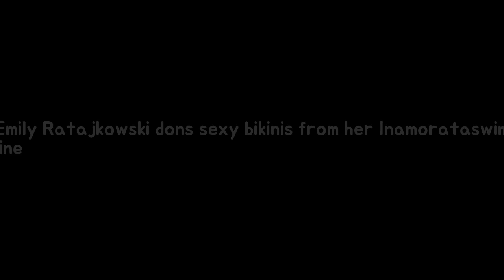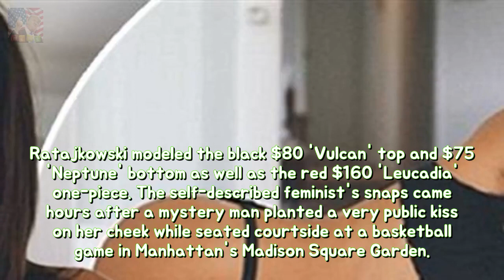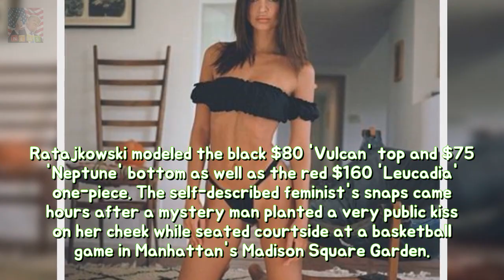Emily Ratajkowski dons horny bikinis out of her Inamorataswim rank durability Emily R Breaking News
Emily Ratajkowski flaunted her enviable 5ft7in figure in skimpy bikinis from her newly-released Inamorataswim collection of six swimsuits. The amply-charmed 26-year-old - who boasts 22.9M social media followers - shared snaps Monday from her shoot with lensman Emanuele DAngelo this month in Los Angeles.
Cardi B is on the border of a cloth wardrobe malfunction durability Cardi B might als Breaking News:
Camille Grammer is still in half pain below pores and skin cancer remedy permanency Breaking News:
Joseph yet Kendra Duggar indicate that are looking ahead to first infant permanency J Breaking News: